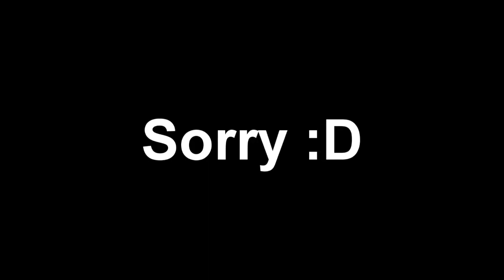I Think I Broke GameCube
PLEASE DO NOT HATE THIS VIDEO! NO SCAMMING. THIS IS A PARODY. ALL CHARACTERS ARE MINE UNLESS SPECIFIED OTHERWISE PLEASE DO NOT WATCH THIS IF YOU ARE CHILD! DO NOT PUT AGE-RESTRICTED ON THIS VIDEO!